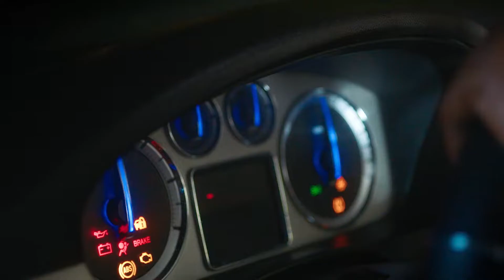Ellenállhatatlan kísértés | 4. évad | szinkronos beharangozó | Netflix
Paradicsomi táj, szexi szinglik és egy kecsegtető fődíj, amelyet az nyer meg, aki önmegtartóztatást gyakorol.

Eredeti cím: Too Hot to Handle